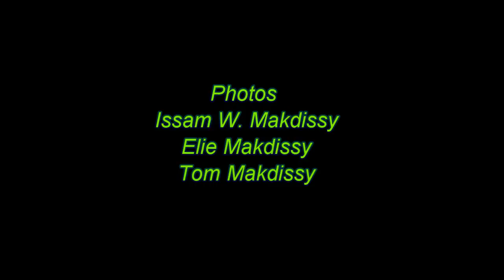Please share and subscribe (Play in HD if possible)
On September 14, 2014, Kafarhilda Charity Association (El Jam3ia) welcomed its own expatriates in Kafarhilda with a luncheon in their honor. It was a heart-warming day for all of us. We ate and laughed, and shared childhood memories and told stories about our upbringing that we kept with us as we travelled the world and lived away from our birthplace.
I will continue to make videos about Kafarhilda which will include many topics, hoping to bring the ones who have never been to Kafarhilda a little closer to their roots.
What would you like to see next? Let me know